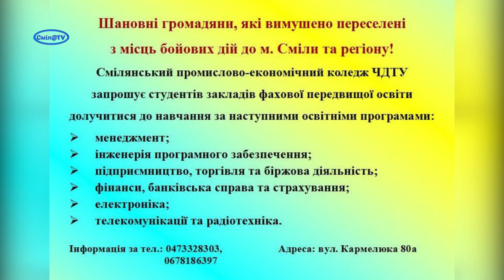Смілянські коледжі запрошують на навчання